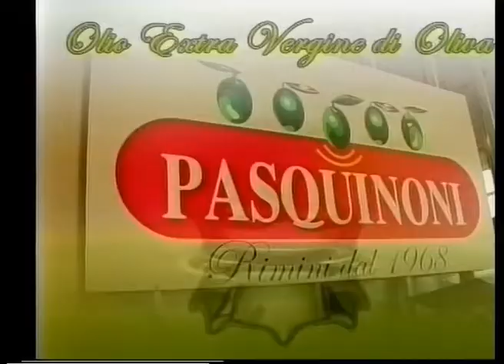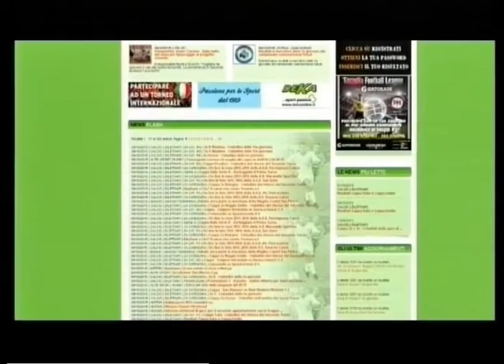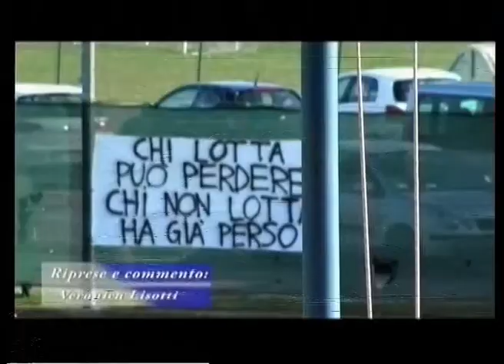Calcio di Rigore 22a puntata - 2a stagione-